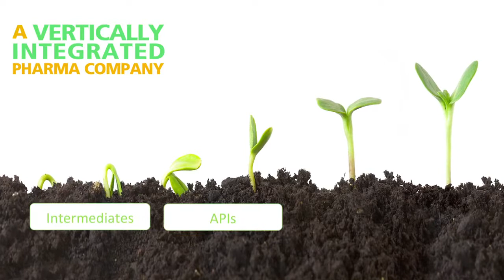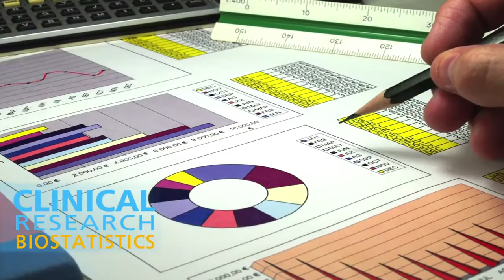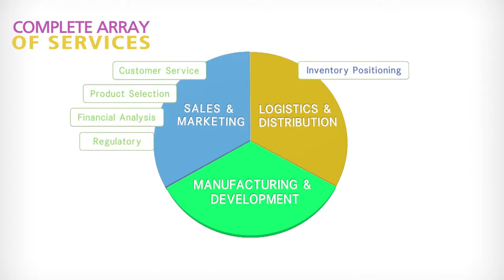Thinq Pharma | Promotional AV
Promotional AV for Thinq Pharma by Film Theater & Entertainment